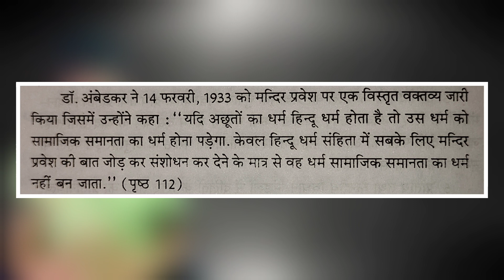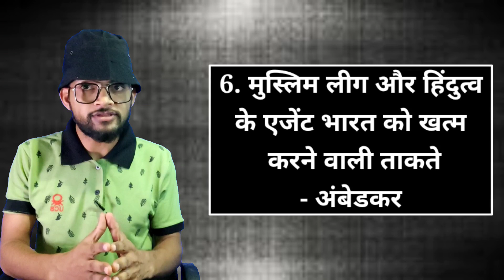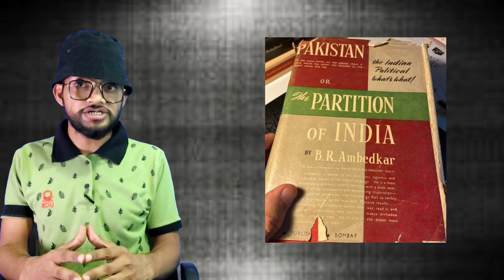बाबा साहेब Dr. Bhim Rao Ambedkar की 8 बातें जो BJP/संघ को हजम नहीं होगी | The Ambedkarite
Dr. Ambedkar की कही 8 बातें जो BJP/संघ को हजम नहीं होती | The Ambedkarite | Mukesh

in this video Mukesh has discussed 8 points where Dr. Ambedkar disagries and attacks on BJP and RSS.